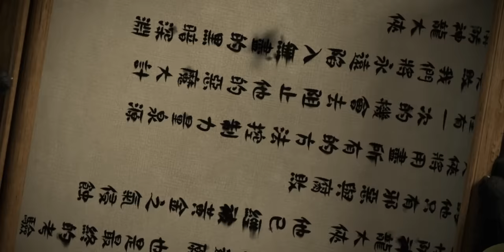Panda Kids are Absorbing the Power of the Mysterious Hero Chi of the Four Constellations | In Hindi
1. This video is also for teaching purposes.
2. I only used bits and pieces of videos to get the point across where necessary.
3. It is not transformative in nature.
4. This video has no negative impact on the original works {It would actually be positive for them}

Po, who has seen his fair share of problems, is shocked to face the greatest challenge ever, becoming a kung fu teacher to a group of boisterous panda cubs.
𝐂𝐫𝐞𝐝𝐢𝐭𝐬:)
First episode date : 16 November 2018 (USA)
Composer : Leo-Birenberg
Genre: Action-adventure; Comedy
Network : Amazon-Prime-Video
Production companies : DreamWorks-Animation-Television; Amazon-Studios
All Credit Gone Film Owners.
Edit By : Anil Nagar
𝐁𝐚𝐜𝐤𝐠𝐫𝐨𝐮𝐧𝐝 𝐌𝐮𝐬𝐢𝐜 🎶 :)

kung fu panda 4 explained in hindi explainer rohit